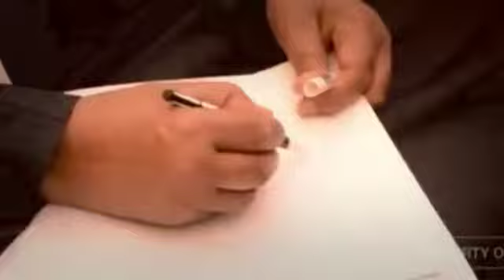Apakah Anies, Pemimpin yang dipercaya Dunia Arab?